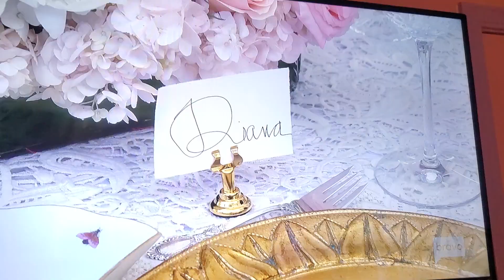RHOBH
A beautiful lunch surrounded by muck! ask for flip flops or would you just Brave it? relax enjoy, something new for Monday morning, have a great week, welcome all! 🌤😇💛🌻